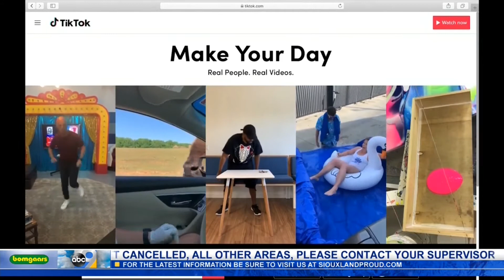Tik Tok Being Used to Connect with Young Voters